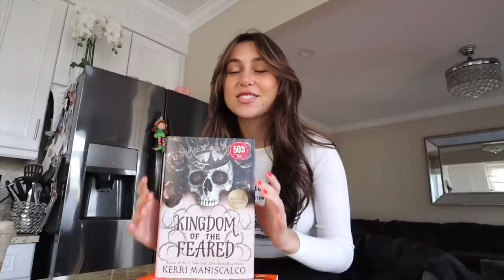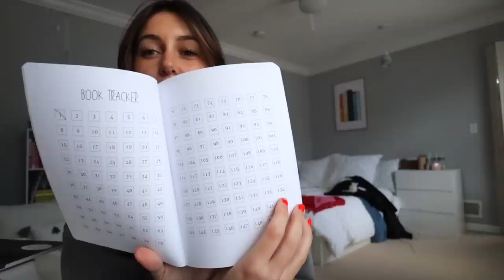spend the day with me! (clothing haul, barnes trip, new books, mini xmas haul + more!)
free standard shipping (3-6 days) to the US on orders over $50

i made an amazon wishlist!! :